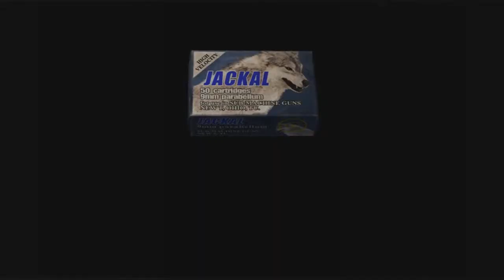Resident Evil 4 Let`s Play [Part 4] Das Dorf 2.0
So nun ist der 4 teil dran.^^
Mit ein paar Tipps und ein wenig Action kommen wir so langsam an unser ziel weiter. ich verspreche euch es geht immer mehr los mit der Action.^^